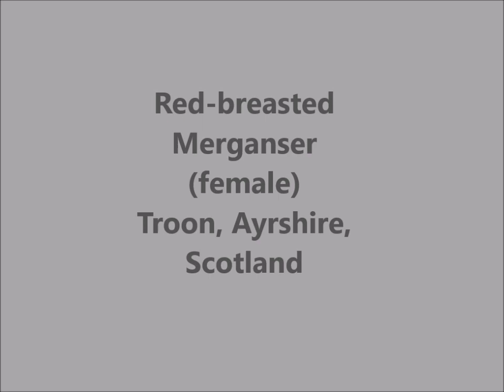Red breasted Merganser female fishing, sheltered and in stormy open sea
A female Merganser fishing close to shore. Usually I see these in male/female pairs but this lady was on her own. If she did catch any fish or crabs, she must have swallowed them whole before she surfaced.
This footage taken on a very windy day close to the port of Troon in South Ayrshire, Scotland.
I've included a photo of a male and female together to show the difference. It is the male that has a reddish brown breast.